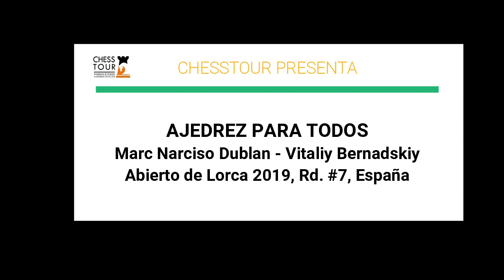Partidas espectaculares: Festival de sacrificios. Marc Narciso Dublan - Vitaliy Bernadskiy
1. d4 Nf6 2. c4 g6 3. f3 Bg7 4. e4 O-O 5. Nc3 c6 6. Be3 d6 7. Nge2 a6 8. c5 Nbd7 9. cxd6 exd6 10. Ng3 b5 11. Be2 c5 12. O-O cxd4 13. Bxd4 Bb7 14. Re1 Rc8 15. Bf1 Re8 16. Rc1 Ne5 17. Qb3 h5 18. Nh1 Nxf3+ 19. gxf3 Nxe4 20. fxe4 Bxd4+ 21. Nf2 Qh4 22. Rc2 Rxc3 23. bxc3 Qg5+ 24. Bg2 Rxe4 25. Kf1 Qxg2+ 26. Kxg2 Rxe1+ 27. Ne4 Bxe4+ 28. Kg3 Rg1+